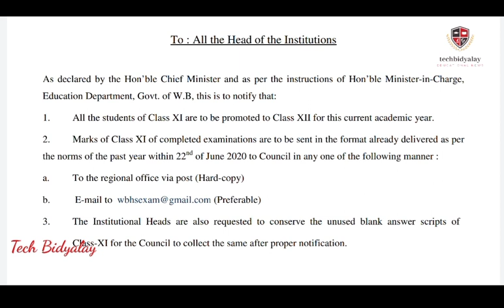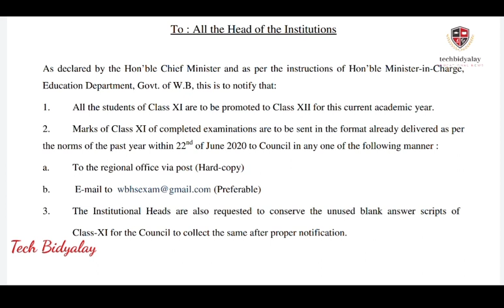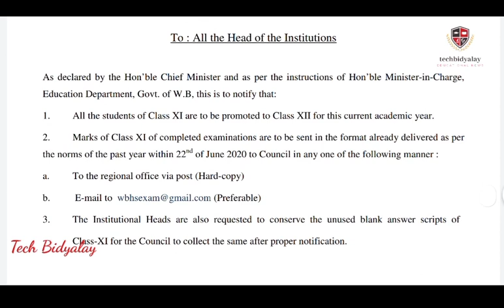একাদশ শ্রেণীর সমস্ত ছাত্রছাত্রী উন্নীত হলো দ্বাদশ শ্রেণীতে : Govt. Order (Download)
V I D Y A S A G A R B H A B A N
 9/2, BLOCK DJ, SECTOR-II, SALT LAKE, Kolkata – 700 091.
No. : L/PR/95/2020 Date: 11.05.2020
Notification
To : All the Head of the Institutions
As declared by the Hon’ble Chief Minister and as per the instructions of Hon’ble Minister-in-Charge, Education Department, Govt. of W.B, this is to notify that:
1. All the students of Class XI are to be promoted to Class XII for this current academic year.
2. Marks of Class XI of completed examinations are to be sent in the format already delivered as per the norms of the past year within 22nd of June 2020 to Council in any one of the following manner :
a. To the regional office via post (Hard-copy)
3. The Institutional Heads are also requested to conserve the unused blank answer scripts of Class-XI for the Council to collect the same after proper notification.